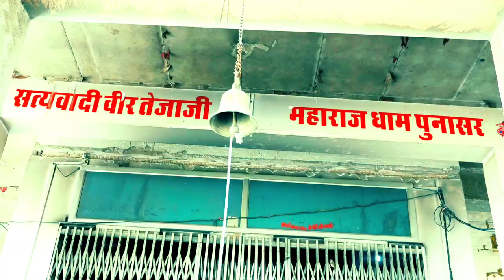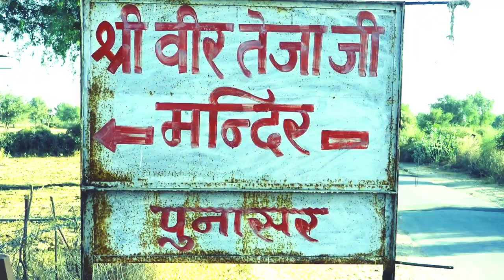तेजाजी महाराज धाम पूनासर न्यू सॉन्ग डीजे tejaji new song 2022 tejaji song 2023 Marwadi song dj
Tejaji song

Tejaji new song Tejaji new song 2022

Teja ji new song 2022

Teja ji song

New tejaji song 2022

Tejaji song 2022

Tejaji song remix

Marwadi song dj remix New tejaji song

Tejaji dj song

तेजाजी सोंग

तेजाजी न्यू सोंग#tejaji_song_2022

Shyam_bidiyasar_new_song tejaji song

tejaji song 3d brazil

tejaji song 2022

tejaji song remix

tejaji song dj remix

tejaji song new

tejaji song tulcharam bhangawa

tejaji song manraj deewana

tejaji song new 2022
तेजाजी न्यू सॉन्ग

तेजाजी न्यू सॉन्ग 2021 dj रीमिक्स 'न्यू

तेजाजी न्यू सॉन्ग 2022 dj रीमिक्स

तेजाजी न्यू सॉन्ग रीमिक्स

तेजाजी न्यू सॉन्ग 2021

तेजाजी न्यू सॉन्ग डीजे

तेजाजी न्यू सॉन्ग पुलिस सायरन

तेजाजी न्यू सॉन्ग तुलछाराम भनगावा

तेजाजी न्यू सॉन्ग 2020
तेजाजी न्यू सॉन्ग डीजे रीमिक्स
तेजाजी न्यू सॉन्ग
तेजाजी न्यू सॉन्ग

तेजाजी न्यू सॉन्ग 2023

तेजाजी धाम सुरसुरा
तेजाजी धाम खरनाल
तेजाजी धाम रामपुरा

तेजाजी धाम लाछड़सर
तेजाजी धाम साधना
तेजाजी धाम मंदिर
तेजाजी की धाम
तेजाजी महाराज सुरसुरा धाम
तेजाजी महाराज खरनाल धाम
तेजाजी महाराज सुरधना धाम
तेजाजी धाम सुरसुरा

तेजाजी धाम खरनाल

तेजाजी धाम रामपुरा

तेजाजी धाम लाछड़सर

तेजाजी धाम साधना

तेजाजी धाम मंदिर

तेजाजी महाराज धाम पूनासर सोन्ग
तेजाजी महाराज न्यू सौन्ग
पुनासर सोन्ग
पुनासर धाम सोन्ग
तेजाजी महाराज का गाना पुनासर
विर तेजाजी महाराज का नया गाना
पुनासर
तेजाजी धाम
न्यू सौन्ग वीर तेजाजी महाराज धाम पूनासर
धाम सोन्ग
न्यू सॉन्ग तेजाजी महाराज धाम पुनासर

श्रवण पूनासर तेजाजी महाराज सोन्ग
श्रवण बागङवा
श्रवण पूनासर
श्रवण का सॉन्ग
kheraj song
खेराज कैलाश सॉन्ग
केकेआर कॉमेडी सॉन्ग
kkr comedy song KKR COMEDY SONG
KKR song
 Jay Tejaji Maharaj ki sa
punasar
daam song
punasar ka gana
Teja ji song